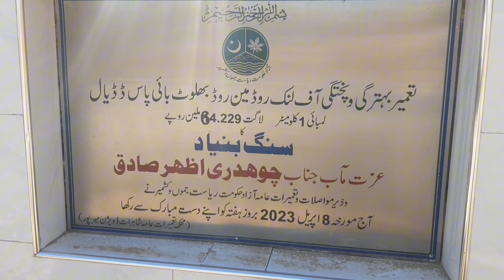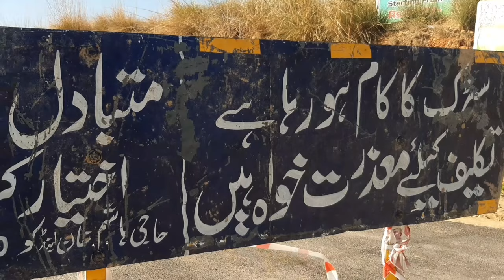Another Promise Fulfilled By MLA Azhar Sadiq (Dadyal)